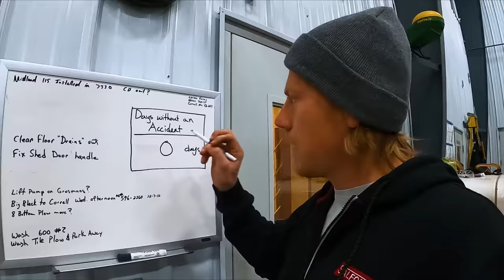Farm Accident Resulting In A ER Visit! Big Swede Down!!!